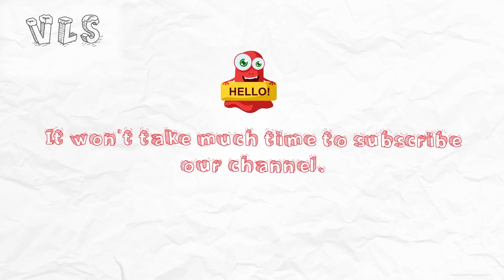Simple Hair Style At Home | Step By Step | EASY & FAST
Watch Simple Hair Style At Home | Step By Step | EASY & FAST